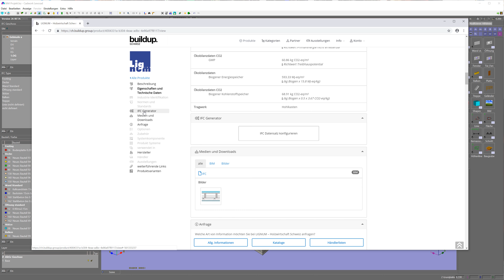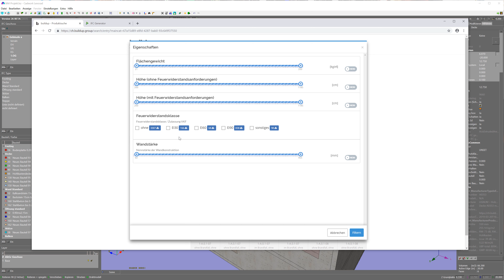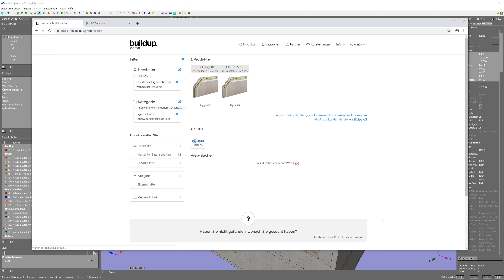Tutoriel données IFC de gypsum4wood avec Lexocad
Notre vidéo vous montre pas à pas, avec l’exemple du programme «Lexocad», comment accéder facilement à vos données IFC.

Nel nostro video passo dopo passo, con l'esempio del programma «Lexocad» (link), vi mostriamo quanto sia semplice arrivare ai vostri dati IFC.

Rigips est l’entreprise pionnière de la construction à sec en Europe. Elle fait partie du groupe Saint-Gobain, l’un des groupes industriels les plus riches en tradition et les plus innovants au monde. En Suisse, l’entreprise Rigips SA est le principal producteur et fournisseur de systèmes de construction à sec en plâtre. Elle est aussi un soutien fiable dans la planification et l’exécution de solutions d’aménagement intérieur exigeantes. Les systèmes de plaques de plâtre de Rigips SA sont développés pour permettre une mise en œuvre efficace et durable des objectifs de sa clientèle et de ses partenaires. Sur ce canal, nous vous proposons un aperçu de nos produits et de leur utilisation.

Pour des questions sur les produits, services et offres de Rigips.